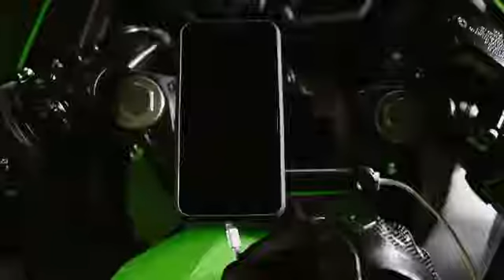Daytona Multibar USB